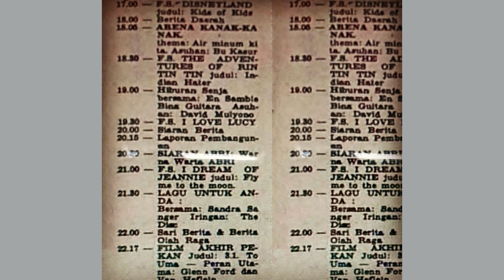I Dream of Jeannie mulai diputar TVRI 13 Oktober 1973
I Dream of Jeannie mulai ditayangkan pada tanggal 13 Oktober 1973 setiap Sabtu pukul 21.30 WIB
hingga 86 episode.